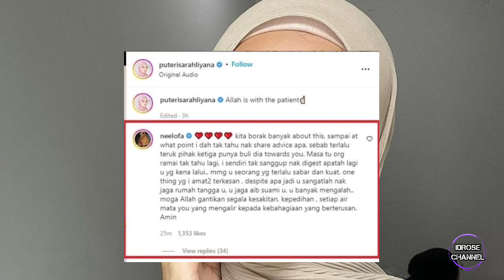LIHAT! Selepas Puteri sarah liyana sáman Ira kazar. Komen Neelofa jadi perhatian netizen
Sumber : Google @Media viral